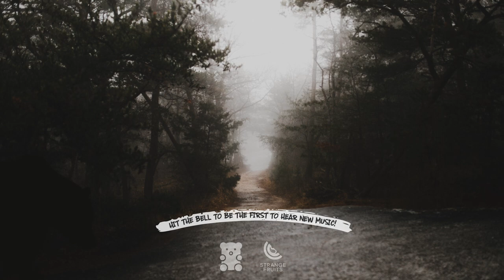NEVERGLOW & Thingstad - SAGE (Lyrics)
BipolarBear's fresh music:

🐻 Track Information 🍉
Title: SAGE
Artist: NEVERGLOW & Thingstad

*** SUPPORT US 👊 ***